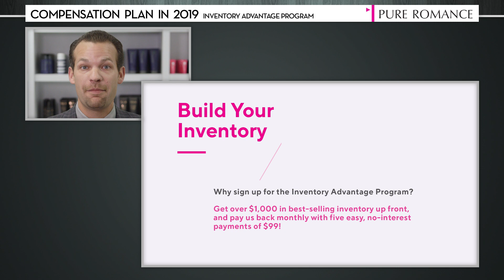Comp Plan 2019 #6 - Inventory Advantage Program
Video link: